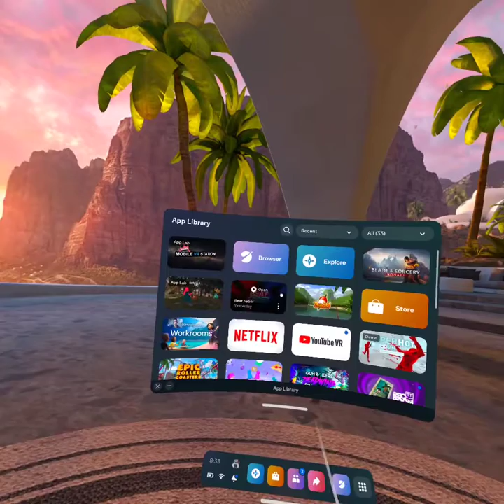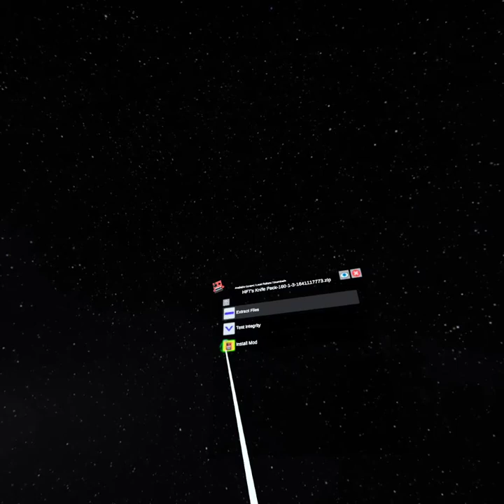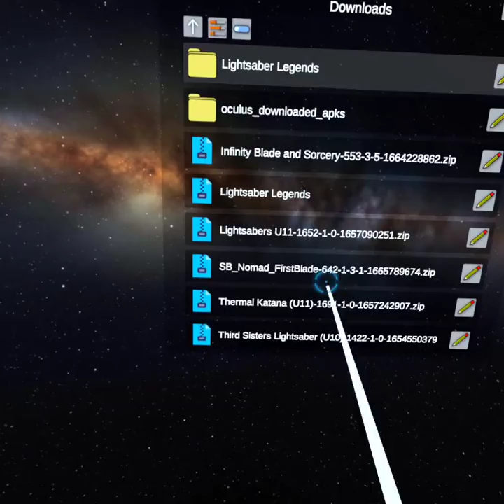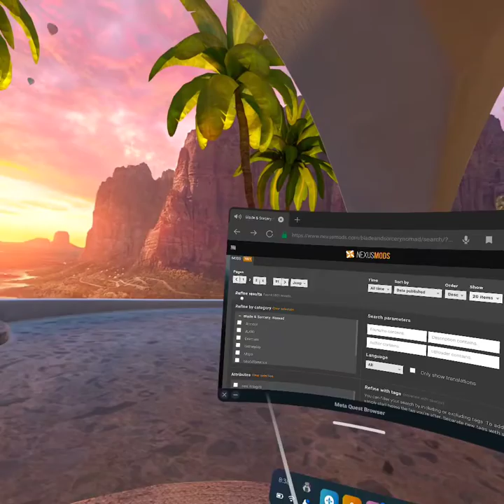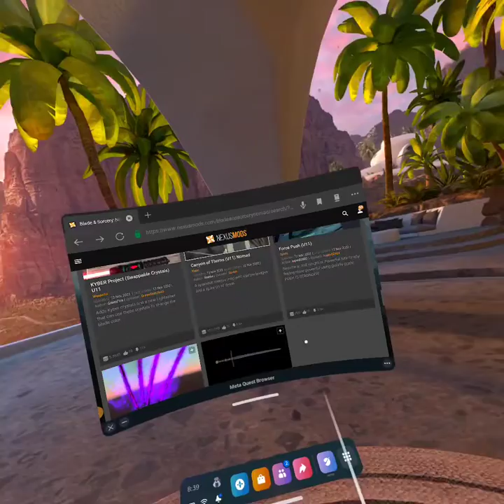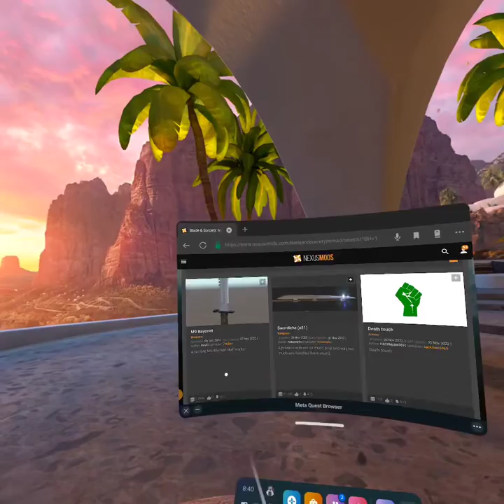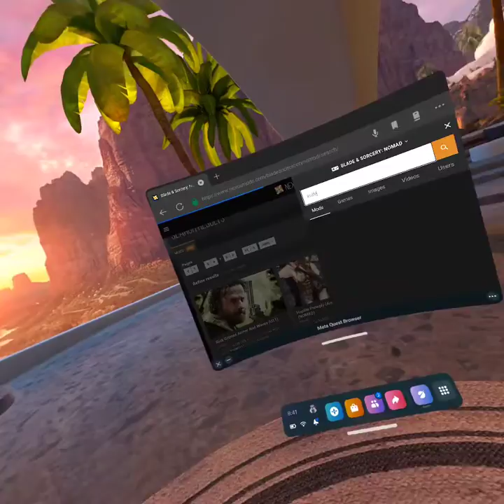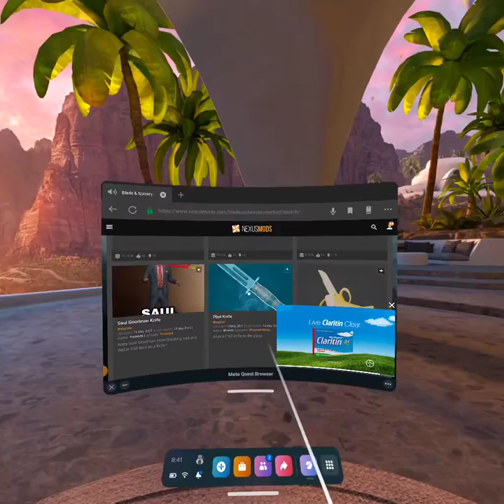Blade and Sorcery: Star Wars